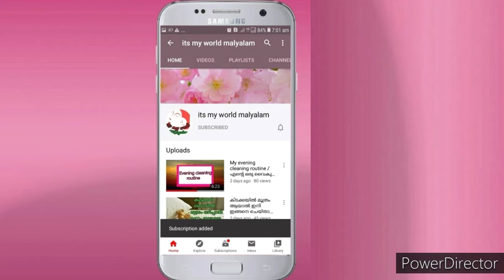ഫ്രഞ്ച് ഫ്രൈസ് ഇനി ഈസിയായി വീട്ടിൽ ഉണ്ടാക്കാം /homemade frenchfries recipe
credits

pexels
bebsound